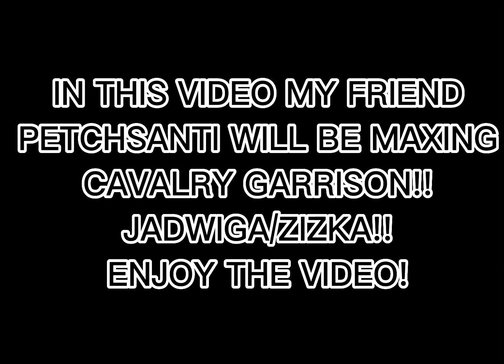Maxing the cavalry Garrison Jadwiga/Zizka!! | Whale maxing the cavalry garrison!! | Rise of kingdoms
Maxing Jadwiga
Maxing Zizka
Maxing cavalry garrison
Whale maxing the garrison
Whale best cavalry garrison
Jadwiga/Zizka defense
Rise of kingdoms whale spending 1145 heads
Whale spent 1100+ gold heads on cavalry garrison
The best cavalry player in RoK